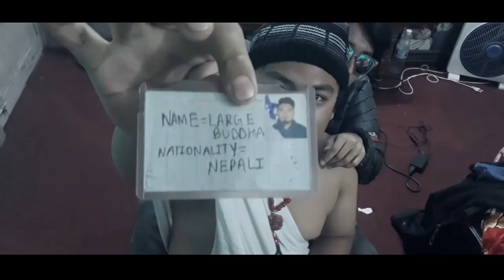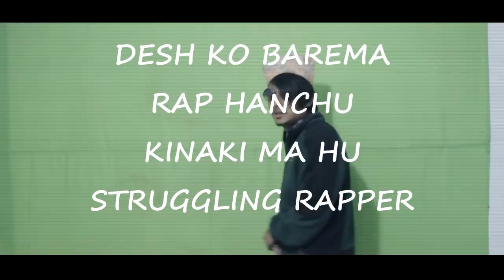BUDDHA WAS BORN IN NEPAL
Jaa gayera dekhaidey Dalai Lama lai.